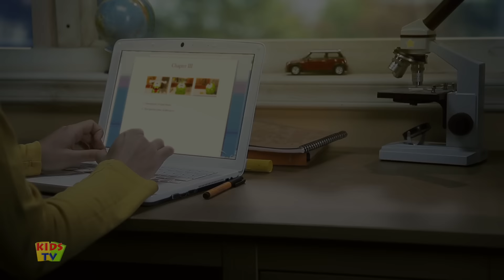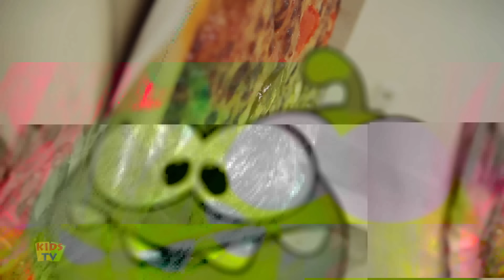Om Nom Stories : Digital Adventures Kids Funny Cartoon Shows